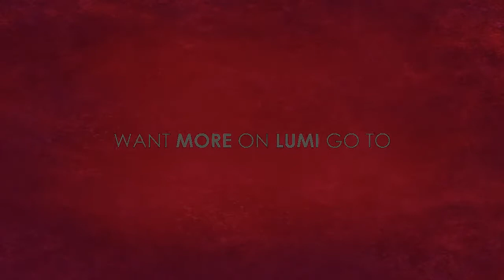LUMI NAUGHTY - OFFICIAL EPK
SHOT AND EDITED BY DK FILMZ RALEIGH NC
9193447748 CALL FOR YOUR FOOTAGE TO BE FILMED BY DOX TODAY!